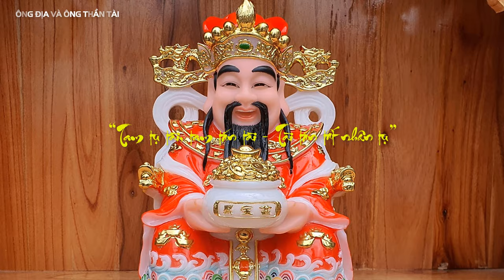Vía Thần Tài là gì ? | Nguồn gốc Ông Thần Tài, Ông Địa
Nhắc đến Ông Địa và ông Thần tài, có lẽ không còn xa lạ với các nước khu vực Á Đông, trong đó có Việt Nam, người xưa quan niệm thờ cúng Ông Địa-Thần tài trong nhà để cầu mong cho gia đình êm ấm, làm ăn phát tài phát lộc.
Tín ngưỡng thờ thần là một nét đẹp trong văn hóa truyền thống của dân tộc Việt. Ngay từ buổi đầu hình thành nhà nước sơ khai, người ta đã biết thờ phụng các vị thần tự nhiên, siêu nhiên, như: thần Đất, thần Rừng, thần Mưa, than Gió, thần Núi… Tín ngưỡng thờ thần này bắt nguồn từ tâm lý e sợ các hiện tượng tự nhiên mà họ chưa lý giải được trong thời điểm lúc bấy giờ.
Và đó cũng là tâm lý thể hiện sự tri ân đến các sự vật, hiện tượng tự nhiên xung quanh đã tạo cho họ có được môi trường sống, làm cho cuộc sống của họ được giàu có, sung túc và bình an. Trong video này mời quý vị và các bạn cùng tìm hiểu nguồn gốc cũng như những câu chuyện thú vị liên quan đến tục thờ cúng Ông Địa và Ông Thần Tài.